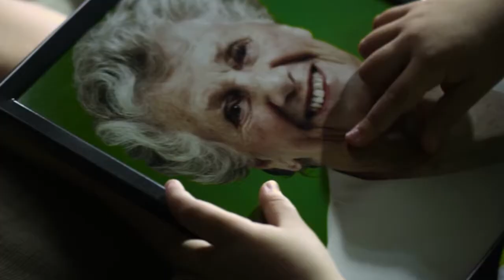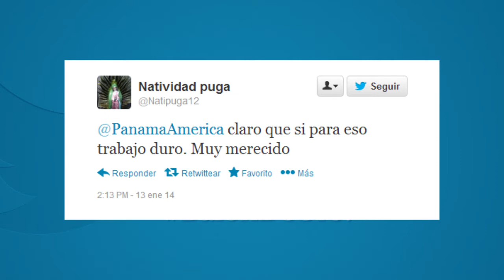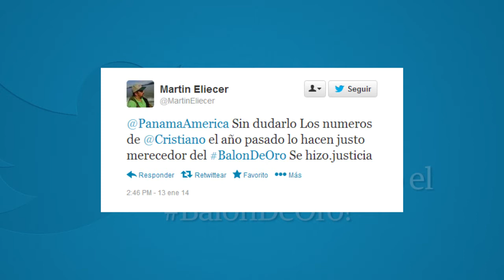Avances de noticias Panamá América